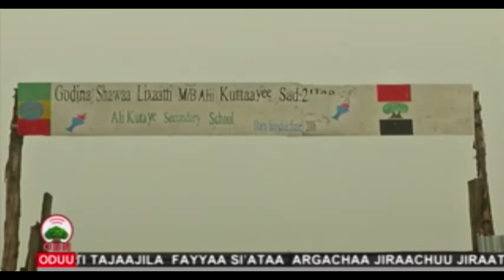Deeggarsa Barnootaa 30 11 2011